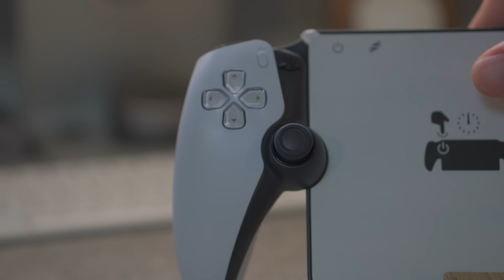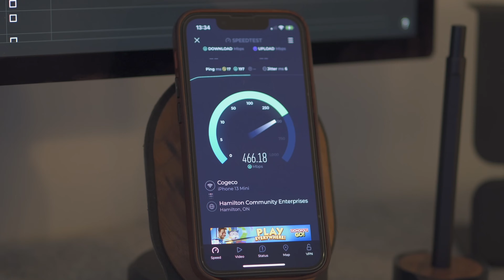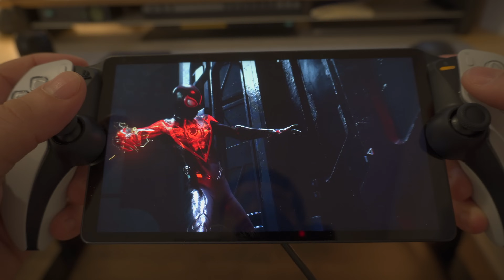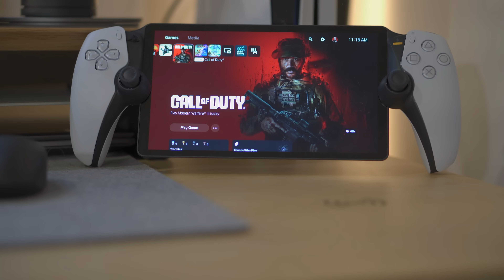Playstation Portal Review - Literal Game Changer!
Find the Playstation Portal Here!

Setup Product Links:
LG 27" OLED
PS5 SLIM
BENKS STAND
Controller Wall Mount
M3 MACBOOK PRO
BenQ Thunderbolt 4 Dock
NUPHY AIR KEYBOARD
Monitor Light Bar
Floating Light Bulb
ESPRESSO MACHINE

Javier

Timestamps
• Playstation Portal! - 0:00
• What is it? - 0:45
• How do I Use It? - 1:20
• What I Love - 2:40
• Deal Breakers? - 4:25
• Alternatives - 6:00
• The Experience - 6:25